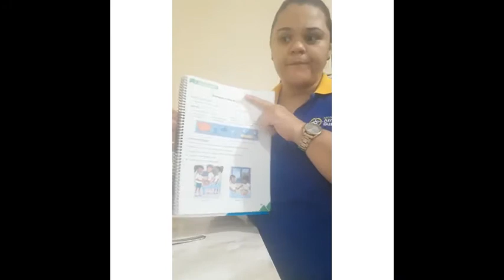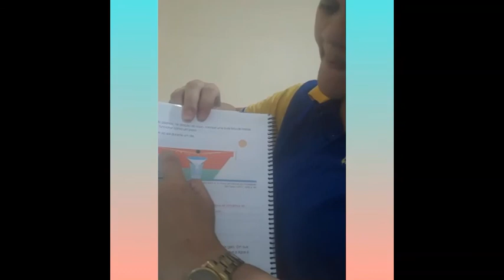Experimento 3: Separando a tinta da água